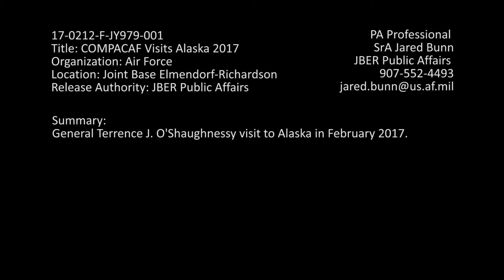COMPACAF Visits Alaska 2017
Credit: Senior Airman Jared Bunn | Date Taken: 02/13/2017
COMPACAF visits Alaska in February 2017